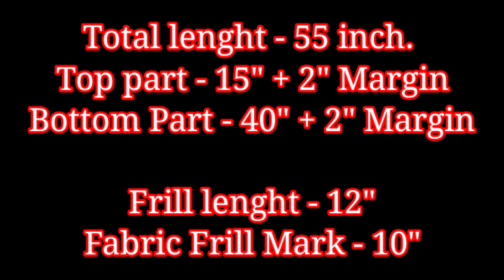Frill Gown Cutting and Stitching| Stylish 4 layer frill Dress Cutting and Stitching|Christmas Dress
scholarship, and research. The information available on this channel is for educational and information purpose only and made with an intent to help people who want to generate some source of earning. This YouTube channel does not provide financial advice.

Frill Gown Cutting and Stitching

Two colour kurti cutting and stitching
2 Colour Kurti Cutting and Stitching| बचे हुए Fabric से दो कलर की Stylish ड्रेस बनाएं| Kurti Cutting

Party Wear Kaftan Cutting & Stitching/Butterfly Kaftan/Haldi Outfit Ideas/Kaftan Kurti/DIY

Party Wear Kaftan Dress Cutting and Stitching|Kaftan Cutting and stitching | Designer Dress |

Hello Everyone,

*** Beautiful Kurti Neck Design| kurti neck design cutting and stitching| Stylish Neck Design ||

Double Slit Kurti Cutting and Stitching|New Design Kurti Cutting and Stitching Full Tutorial|

Latest Kurti Design बनाना सीखे आसानी से | 2022 Trendy Kurti | Full Cutting and Stitching ||

some other videos link hope you enjoy

दोस्तों इस वीडियो में आप स्टाइलिश कुर्ती की कटिंग व स्टिचिंग सीखेंगे इस वीडियो से आप कुर्ती सिलने का बेहद आसान तरीका जानेंगे या 2022 की बेहद पसंद की जाने वाली  कुर्ती है

front Slit kurti cutting and stitching | A-line kurti cutting and stitching | Kurti/Suit Cutting

DIY designer high low kurti cutting and stitching full tutorial | latest kurti design umbrella kurti

Astar Plazo Cutting & Stitching | Full Circuler Plazo Cutting and Stitching | Plazo Cutting in Hindi

"Palazzo cutting and stitching video link"

How to decorated duppata at home🏠

ज़िप लगाने का आसान तरीका || Attach Invisible zip In Kameez / Kurti and blouse|

Convert Old Dupatta in to  Baby dress |

Sleevesless kurti cutting and stitching |

Acche se sikhne ke liye video ko puraa dekhe our practice kare .

how to convert plain fabric into designer kurti, gota patti designer kurti, how to make beautiful kurti, how to cut and stitch designer kurti, dress making, plain kpde se designer kurti kese bnaye, cut n stitching styles, plain fabric transformation, plain kurti ko gota lgaa k designer heavy party wear kese bnaye, partwear kaise banaye, beautiful suit design